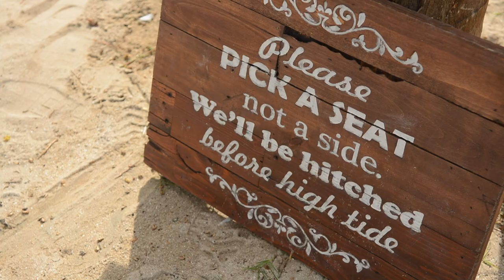Weddings at Coconut Bay Beach Resort & SPA - Saint Lucia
Saint Lucia is the world’s leading wedding and honeymoon destination. Tying the knot in this part of heaven will bring a magical beginning to your lives together. Your “I Dos” are uniquely you at Coconut Bay Beach Resort & Spa.

Join Ben and Victoria for their wedding day at Serenity and Coconut Bay.